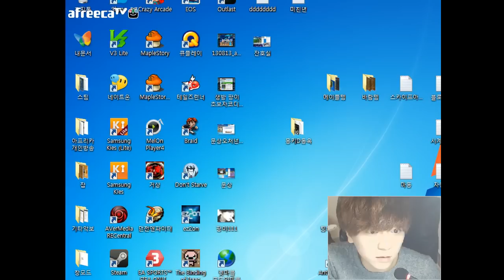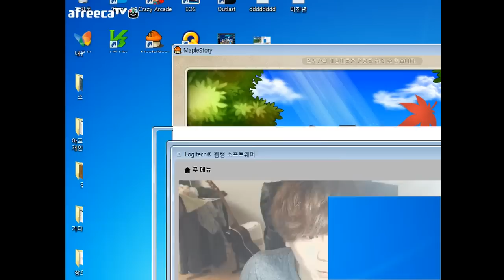[메이플스토리] BJ팡이요의 추억의맵탐방(5) maplestory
[20131210방송]
BJ팡이요의 추억의맵탐방 5회차 입니다.